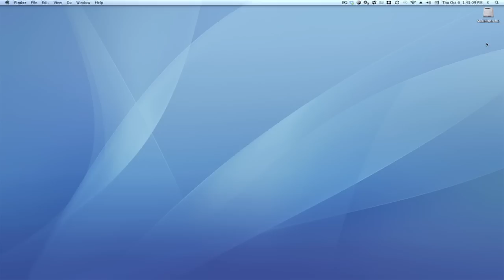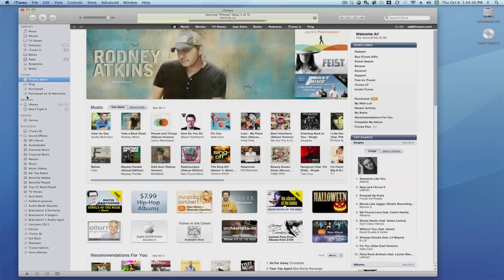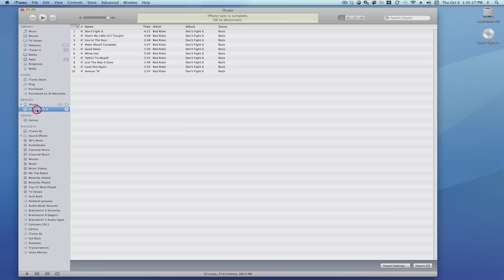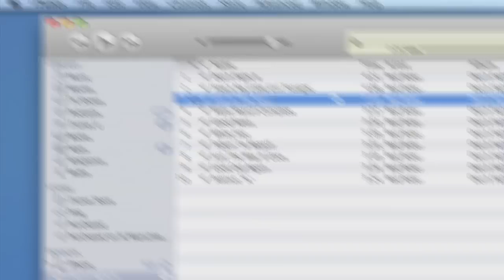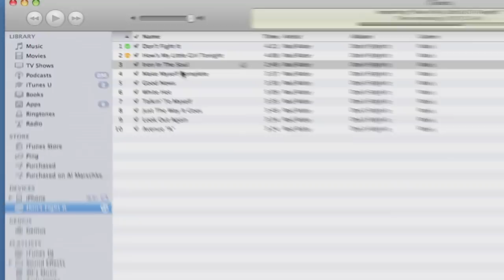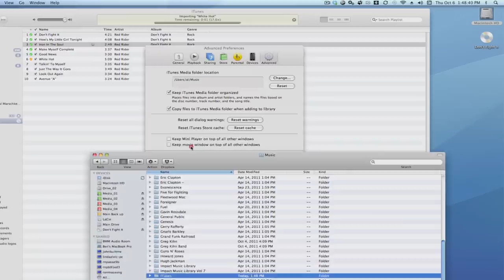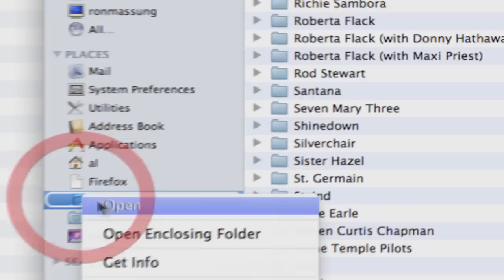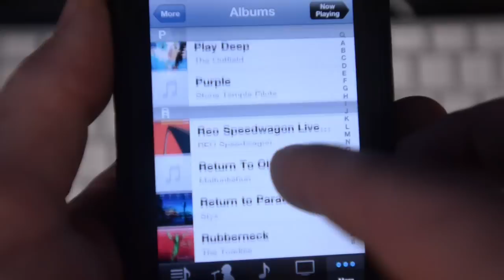CD of Music on your iPhone via iTunes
How to get a music CD on to your iPhone